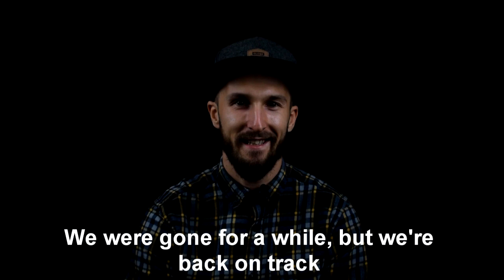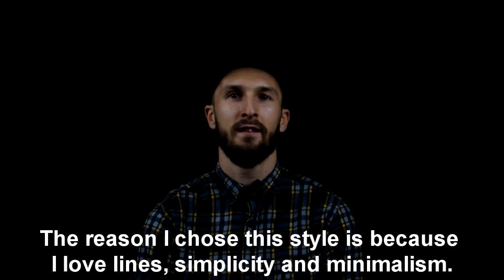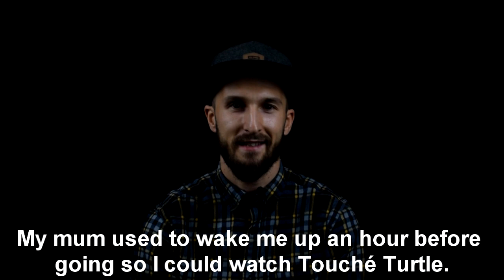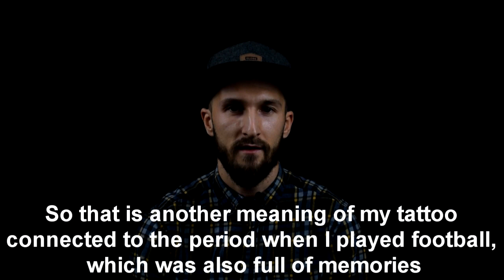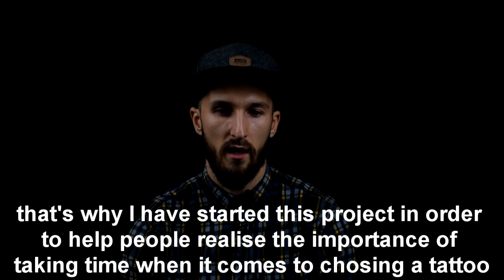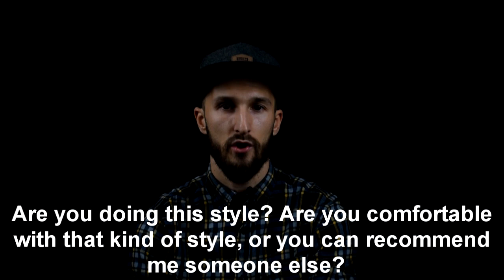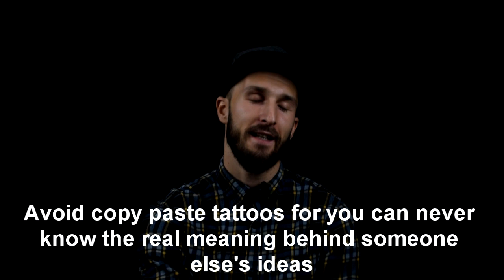It all started with this.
It all started with this. I shared my story with others so hope you'll like it and get some inspiration from it. More stories on the way!

Enjoy your day and peace!

Tattoo by: Chesa ( Some Bad People Tattoo  )